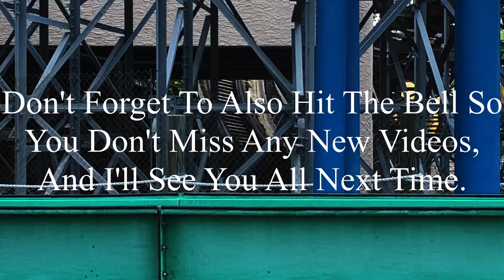Pandemonium Six Flags Over Texas 2019 Offride (No Copyright)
If there’s anyone that’s watching this, and needs footage of Pandemonium, I’m totally okay with you using it. But, if you do decide to use some of this footage, all I ask is that you credit me in the description below the video. I’m not someone who’s overprotective of their content, so if you want to use it, go for it. Just please make sure to credit me.